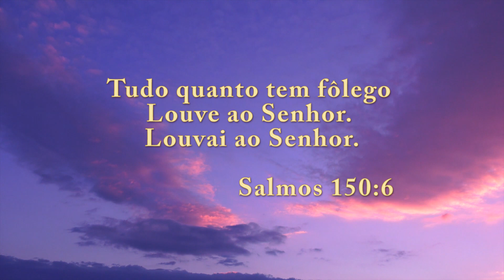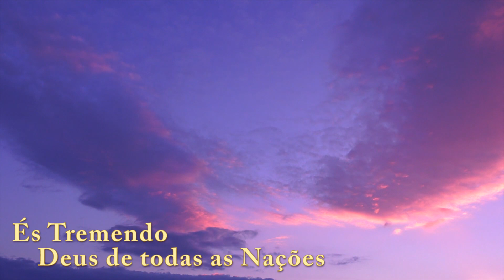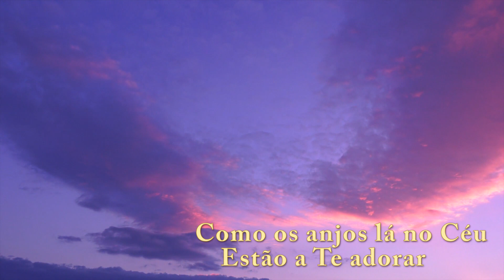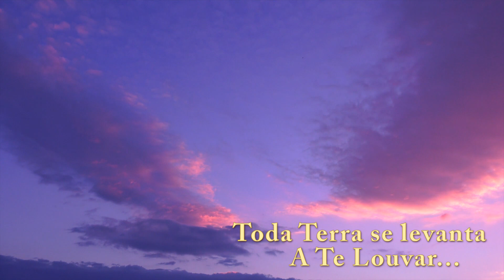André Barroso - Tua Glória (Própria Autoria)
Canção inédita, em primeira mão, com letra e melodia dada pelo Senhor Jesus, o Único merecedor de toda Honra e toda Glória!!!